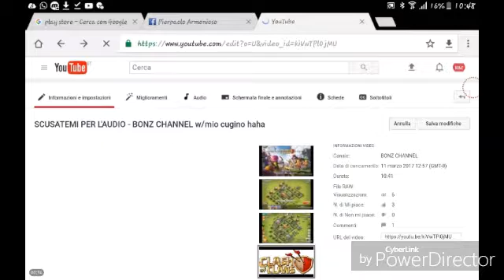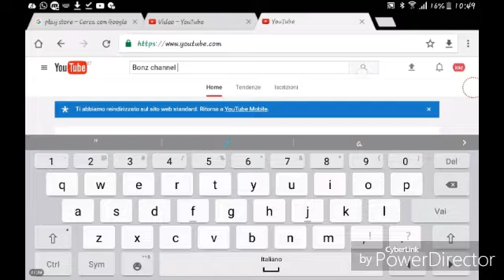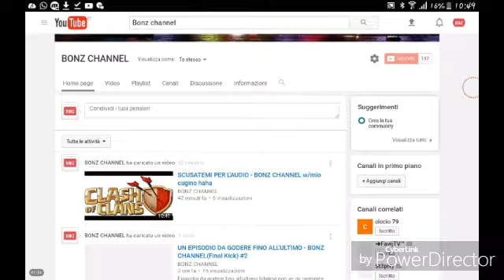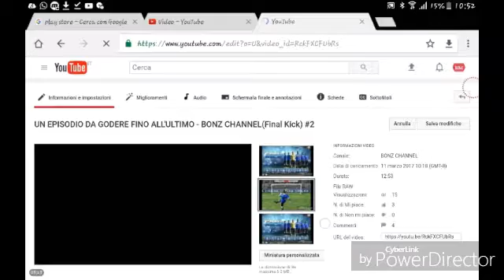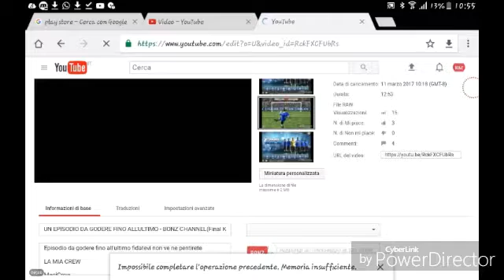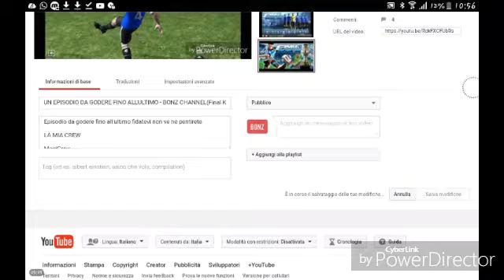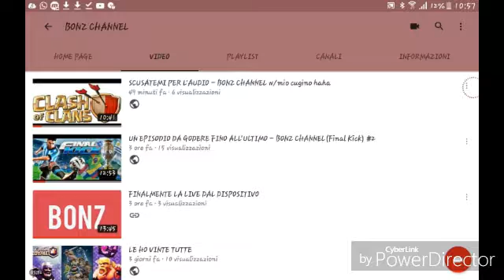tutorial - COME FARE LE MINIATURE DAL SAMSUNG FACILMENTE - BONZ CHANNEL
Se avete capito fatemelo sapere